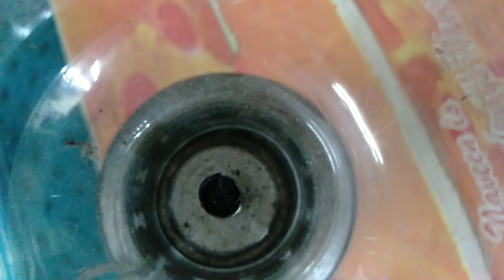My Glasswar 10 முதல் என்னிடம் உள்ள பொருட்கள்/glassware, ceramic, wood collections/New Creation 21.5